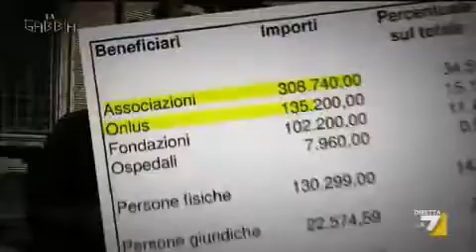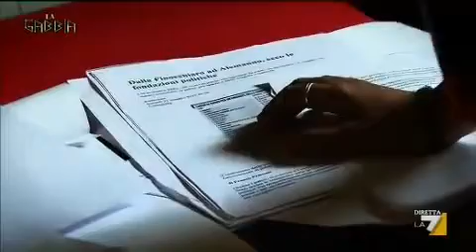Senato come la casta favorisce gli amici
Dalla trasmissione La Gabbia su La7 del 9 Ottobre 2013.
Nel 2012 il Senato stanzia più di 1 milione di euro di soldi pubblici. A propria discrezione e senza alcun controllo. Tra le voci di spesa anche associazioni, onlus e fondazioni. Di quali fondazioni si parla? E perchè non si riescono ad ottenere i nomi? Neanche il Questore del Senato ci riesce. Alla faccia della trasparenza delle istituzioni... (servizio di Martina Proietti)